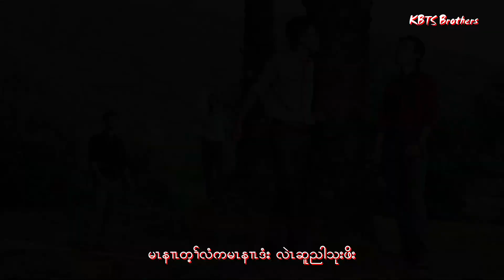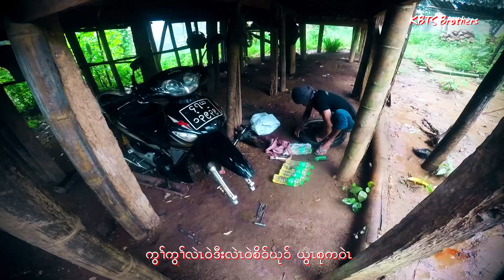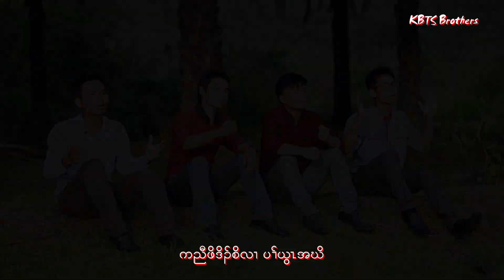Saw nay k nyaw quartet song 2019 upload(official vedio)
quartet song kbts brother second album